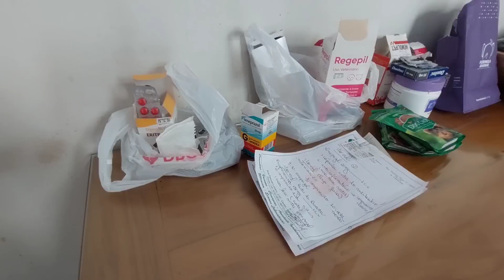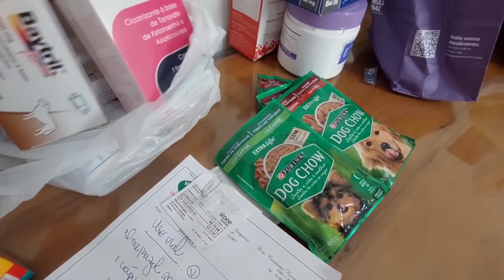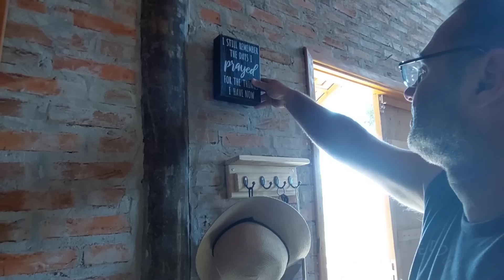Cozinha Rústica, onde colocar a geladeira? replantei a Jiboia | Mais uma bonita Castrada!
No vídeo de hoje, vou mostrar um pouco da nossa rotina na roça.
Falamos sobre a castração das cachorras, replantei minha jiboia e muito mais!

⚠️RECADO IMPORTANTE
Para que você receba as notificações do meus vídeos é preciso ativar o sininho, e que para o youtube entenda que você gosta dos meu vídeos e quer continuar assistindo e preciso alguns passos:
✔Comente
 ✔ Compartilhe

Vou deixar o Pix e o link da vaquinha online que criamos para as cachorras
GANG DAS BONITAS!

► VIDEOS NOVOS TODAS  AS TERÇAS E SEXTAS AS 19:00 HS

Duartina, 29 de Agosto de 2022